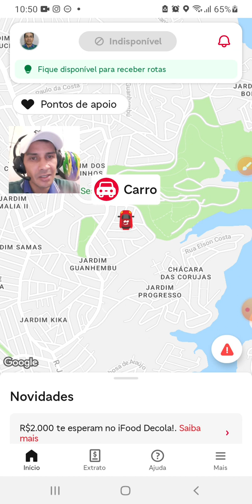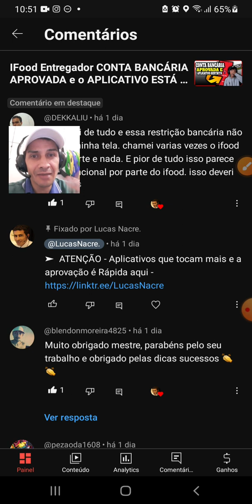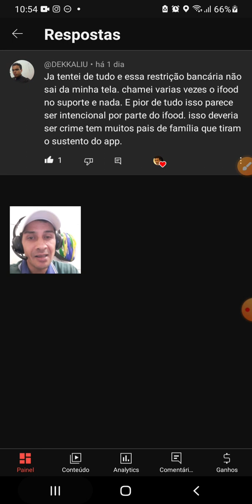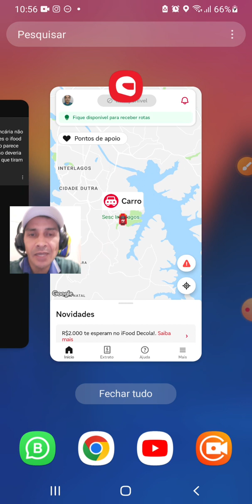Como aprovação de conta bancária no aplicativo @iFoodparaEntregadores poderia melhorar?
Neste vídeo, mergulhamos na questão crucial: como o processo de aprovação da conta bancária para entregadores no aplicativo iFood pode ser aprimorado? Exploramos diferentes aspectos e oferecemos dicas e sugestões para uma experiência mais eficiente e tranquila. Junte-se a nós para entender como podemos fazer melhor!

Atenciosamente:
Lucas Nacre